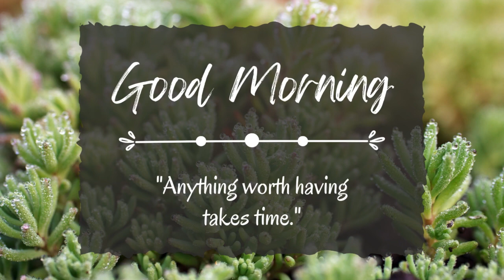Serenity in Blue's Morning